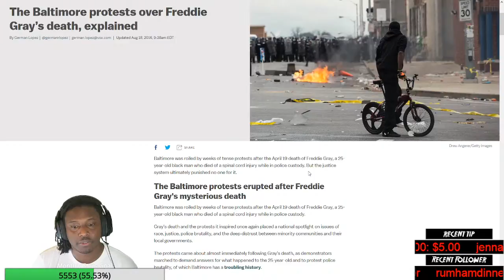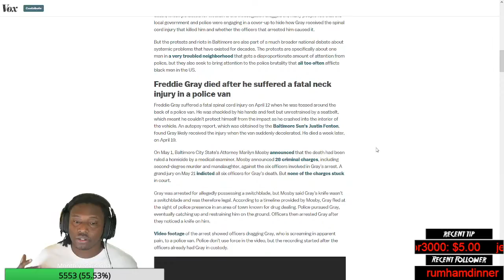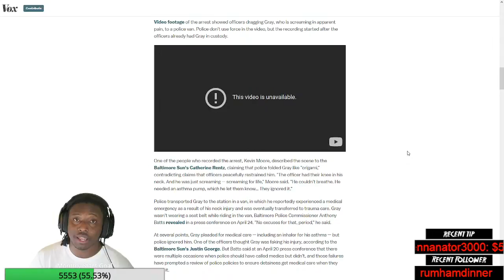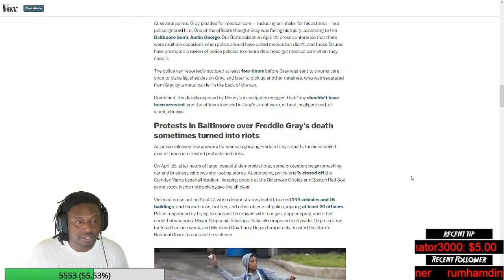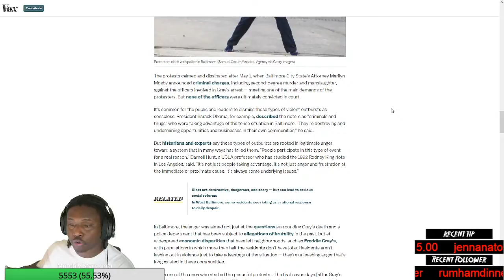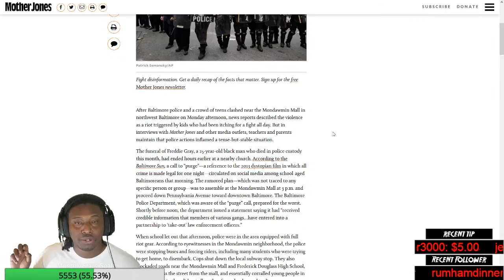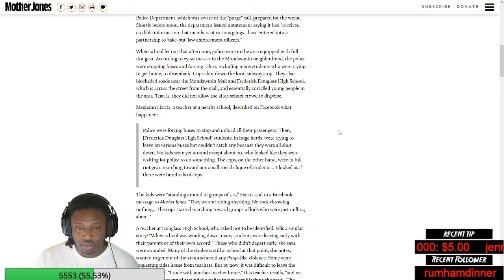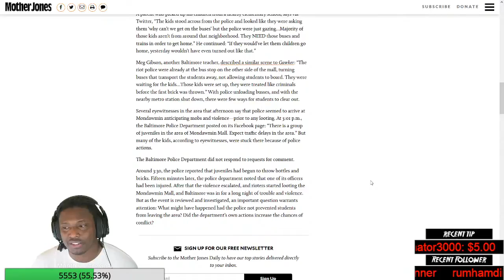Freddie Gray would be 32 today.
On April 12, 2015, Freddie Carlos Gray Jr., a 25-year-old African American, was arrested by the Baltimore Police Department over possessing a knife.  While being transported in a police van, Gray sustained injuries and was taken to the R Adams Cowley Shock Trauma Center.  Gray died on April 19, 2015; his death was ascribed to injuries to his spinal cord.

August 16, 2021 would have been his 32nd birthday.  In this video, which is an excerpt from my livestream, I talk about his death and the aftermath of his death.

Delve into the heart of social justice with a deep dive into the Freddie Gray case, exposing the rampant police corruption in Baltimore and advocating for police abolition. This video confronts uncomfortable truths, highlighting the systemic injustices plaguing our communities. Join the conversation as we discuss the urgent need for reform and explore pathways towards a more just future. Watch now to educate, empower, and advocate for change.

PC Setup:
Arcade stick: Hori Alpha Fightstick Tekken 8 Edition For PS5
Camera: Sony A6100
Handcam: Logitech C615 HD Webcam
CPU: AMD Ryzen 9 7900X3D 4.4 GHz 12-Core Processor
CPU Cooler: be quiet! Pure Rock 2 Black
Motherboard: ASRock X670E Pro RS ATX AM5 Motherboard
Memory: G.Skill Trident Z5 Neo RGB 32 GB (2 x 16 GB) DDR5-6000 CL30 Memory
Storage: Samsung 990 Pro 1 TB M.2-2280 PCIe 4.0 X4 NVME Solid State Drive
Video Card: Gigabyte WINDFORCE OC GeForce RTX 4070 SUPER 12 GB
Case: Fractal Design North XL ATX Full Tower Case
Power Supply: PowerSpec GFM 750 W 80+ Gold Certified Fully Modular ATX Power Supply